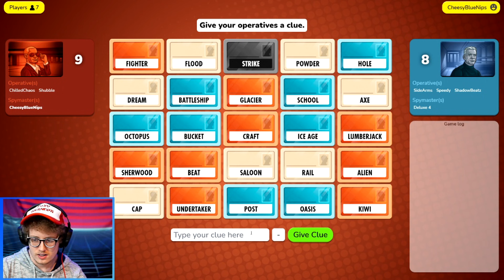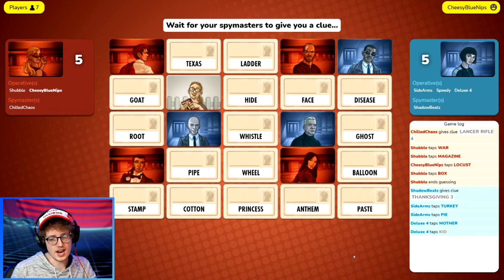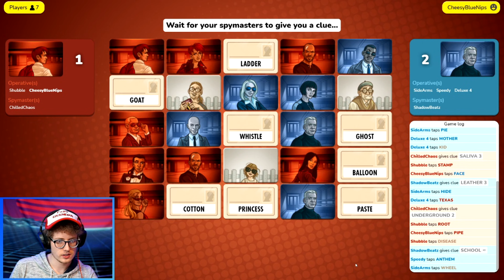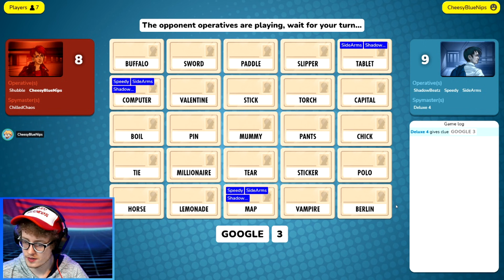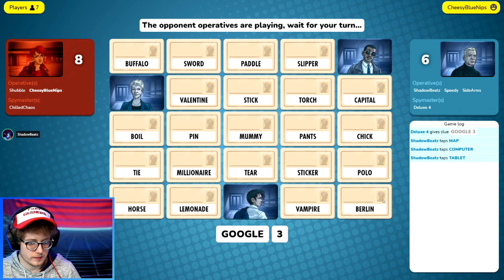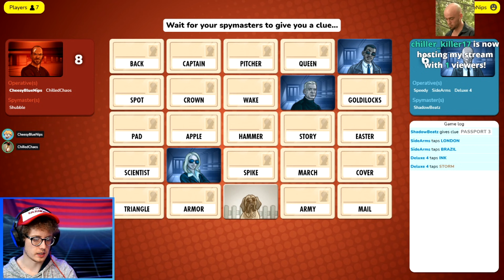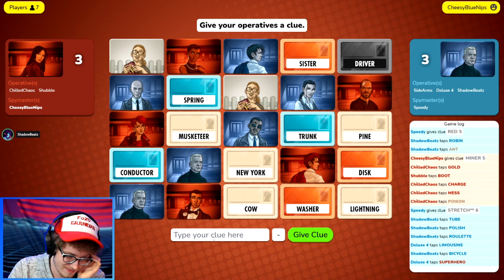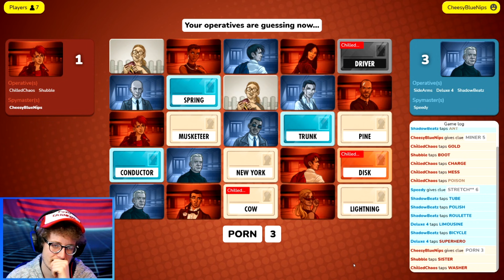SHUBBLE TAPS SISTER - Codenames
Recorded Live!